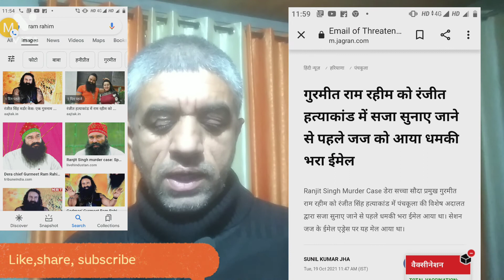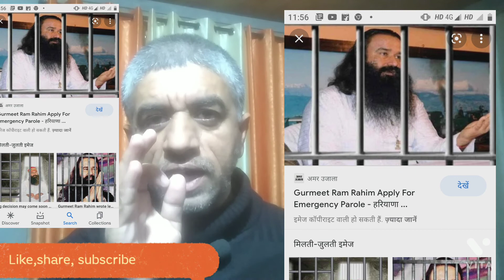Ram Rahim Dehra Sacha head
Ram Rahim head of derha sachha CBI in punckula verdict life imprisonment also he under jail due to rape verdict. IPC imposed 302 murder and 120 B criminal conspiracy .